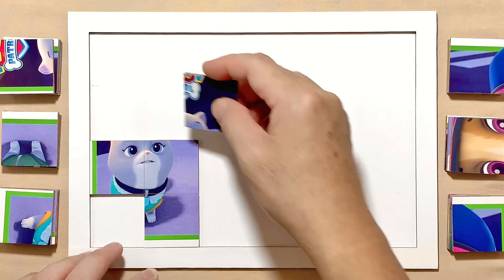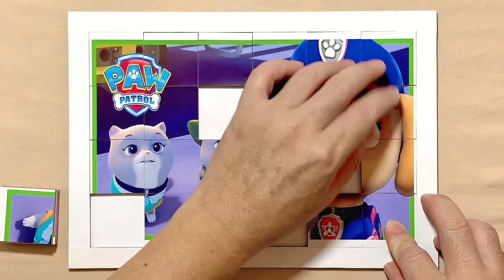Ultimate Rescue Pups Save the Royal Kitty Cats! | PAW Patrol | Puzzle for kids and for fun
Hello, Puzzle Lovers is with you and today we'll show you how to solve properly a puzzle called Ultimate Rescue Pups Save the Royal Kitty Cats!

Ultimate Rescue Pups Save the Royal Kitty Cats! | PAW Patrol | Puzzle for kids and for fun | Puzzle Lovers